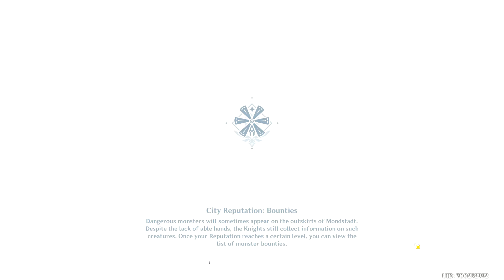Core of the Appartus | Genshin Impact 2.7 Event Day 4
We are making toys.